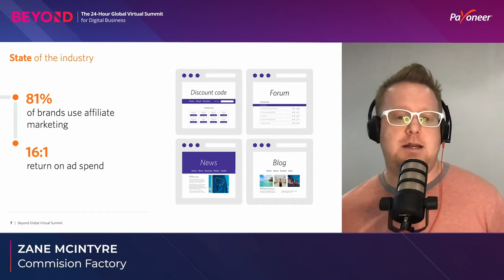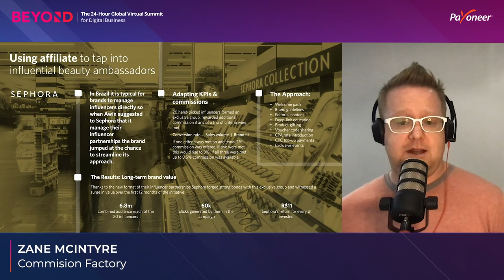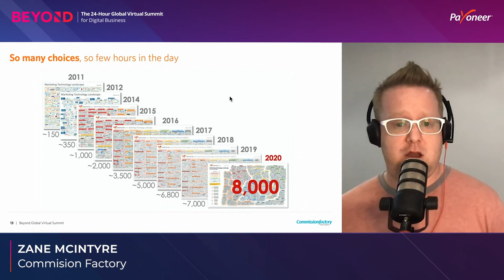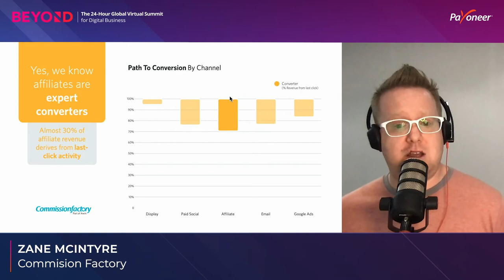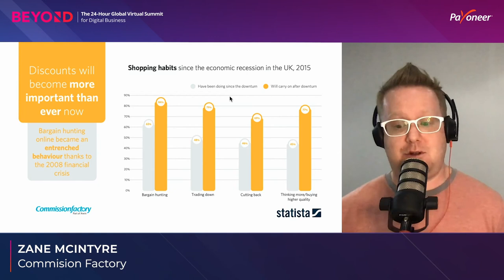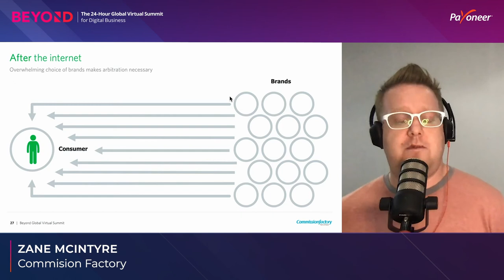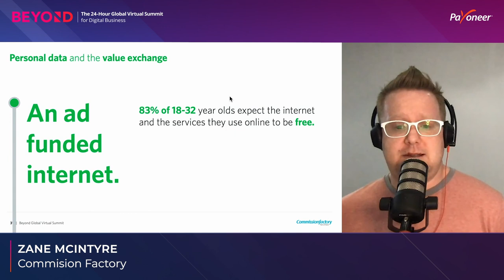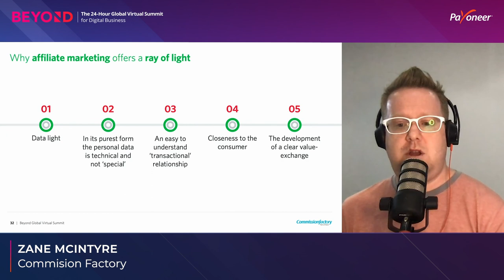(Re) Discover the Full Potential of the Affiliate Marketing Ecosystem with Commission Factory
The affiliate marketing channel is not so much a siloed channel but an enabler of many eCommerce and marketing initiatives within a transparent and scalable ecosystem. The heart of affiliate marketing is performance. Learn how it scales with your business in flexible and creative ways with a positive Return on Investment.